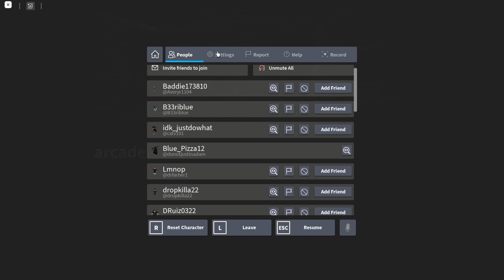Nicos Nextbots (Roblox)